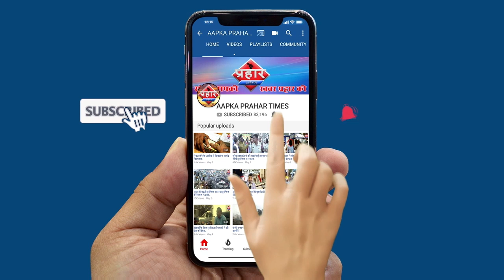Mumbra में 3 यात्री चलती लोकल ट्रेन से गिरे,एक की दर्दनाक मौत ||Islamuddin khan||Aapka Prahar Times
Mumbra में 3 यात्री चलती लोकल ट्रेन से गिरे,एक की दर्दनाक मौत
मुम्ब्रा कलवा के बीच तीन यात्री नीचे गिरे

एक यात्री की मौत दो घायल